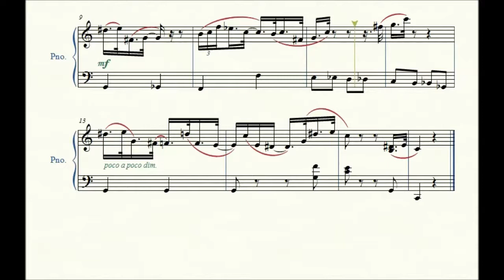Study no. 4: Blues "Mignon" - Ludmilla Eurina - Piano Studies/Etudes 5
Study no. 4: Blues "Mignon" by composer Ludmilla Eurina (1962 -        )
Piano Studies/Etudes 5 - Celebration Series: The Piano Odyssey